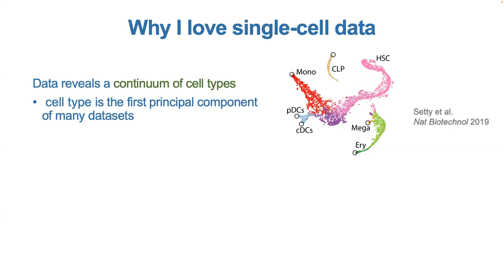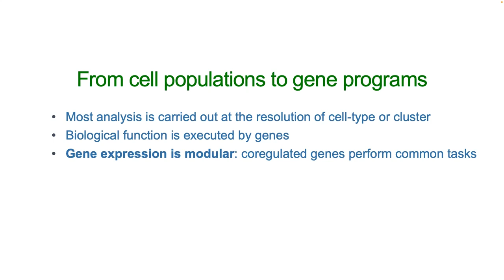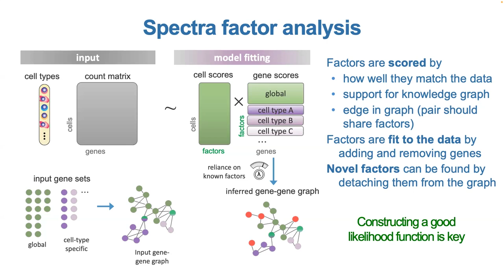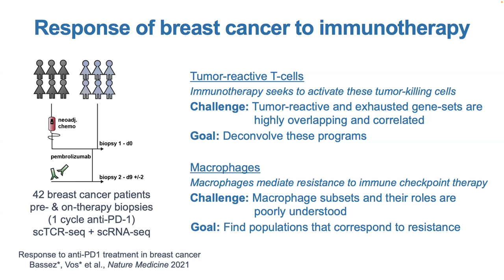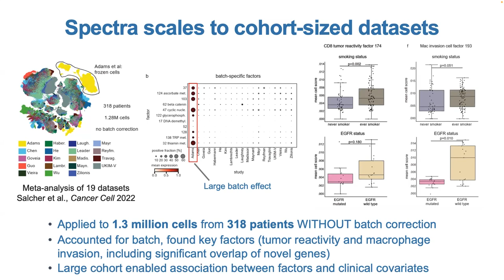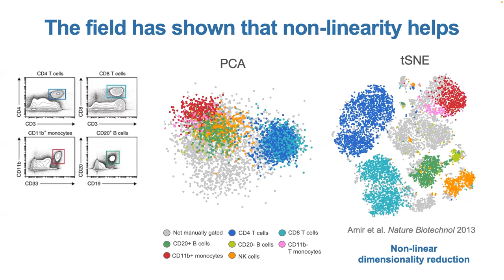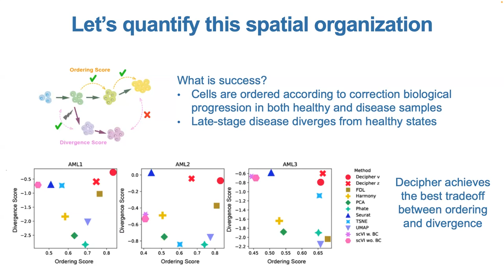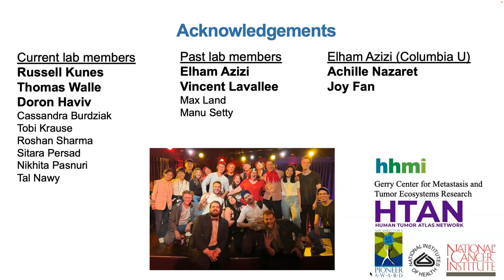Dr. Dana Pe’er - TorBUG Talk – November 2023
Dr. Dana Pe’er, Chair, Computational and Systems Biology Program, Sloan Kettering Institute

Beyond cells:  Gene Programs and Tissue Context.